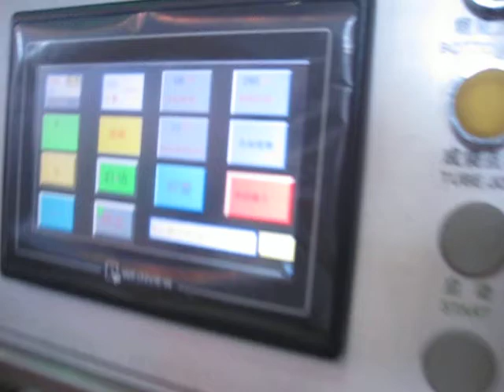paper bag machine(2)---Zhejiang Zhuxin Machinery Co.,ltd.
CY-400 Automatic High Speed Paper Food Bag Machine is an ideal machine for producing food bags like bread bags, KFC bags and Mcdonald's bags.